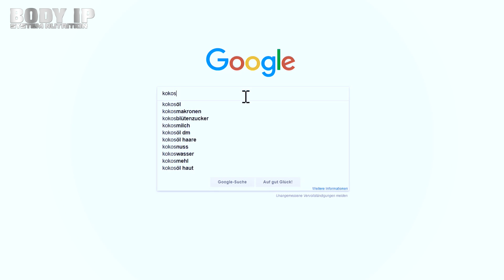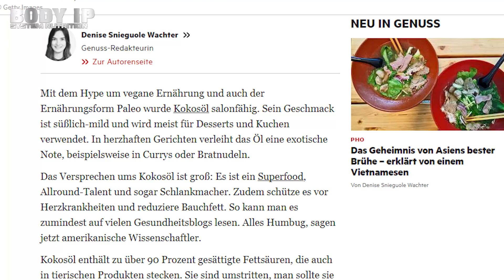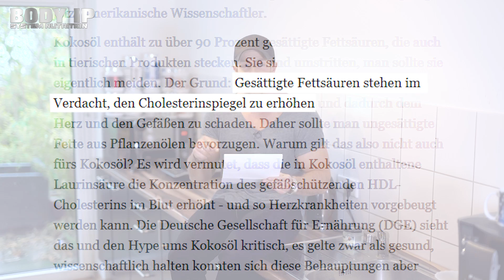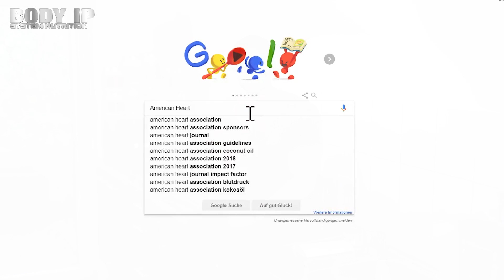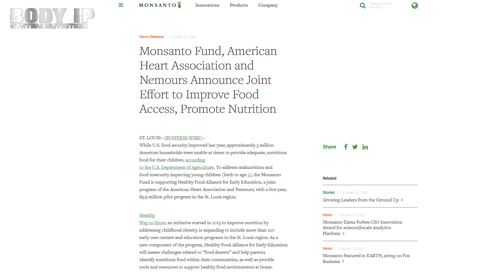Trau keiner Studie...!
Werbung.
Im heutigen Video verrate ich euch, warum Kokosöl nicht gesundheitsschädlich ist und ihr nicht jeder Studie trauen solltet.